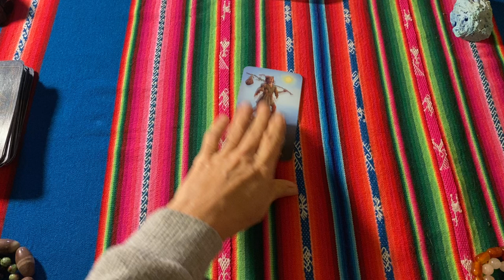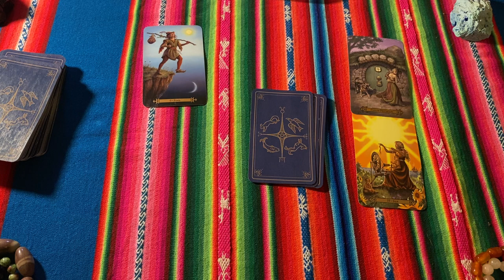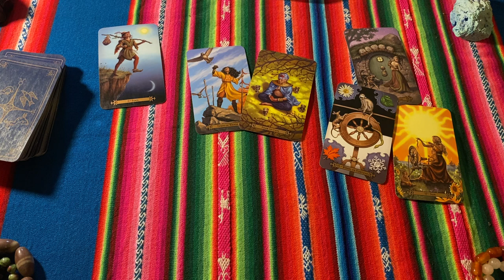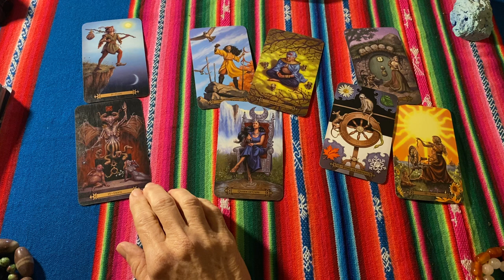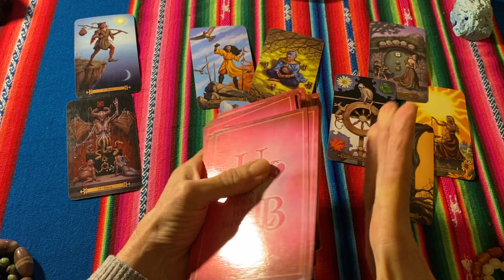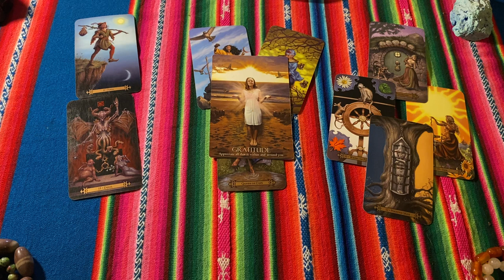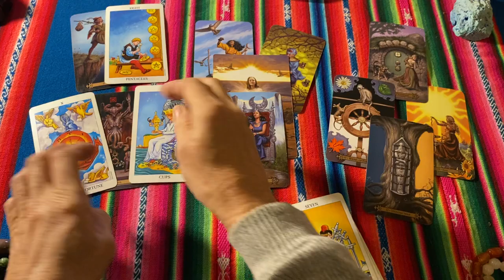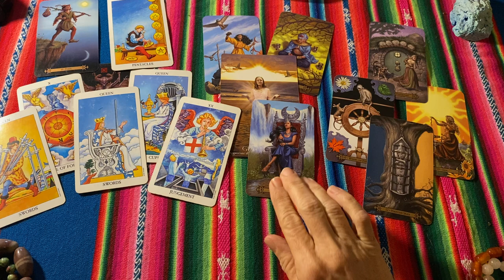TAURUS Your Lightening The Burden, Where Are You Headed? June Bonus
Totally out of character, is how you are acting.  Surprising everyone.

'WISDOM The best Mind Altering Drug is Truth'